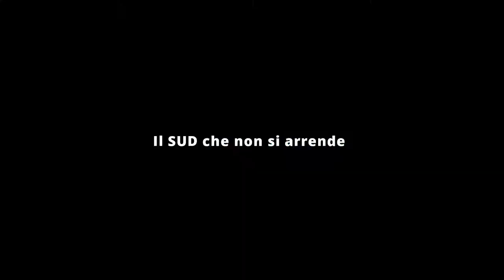Il SUD non si arrende